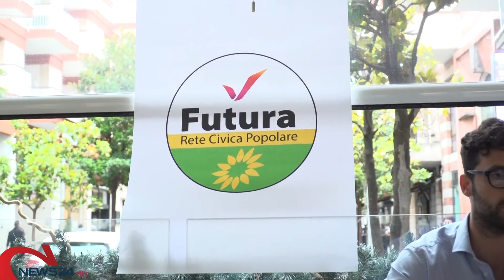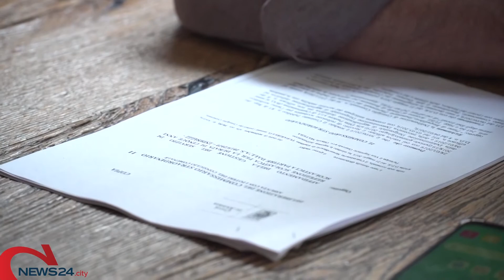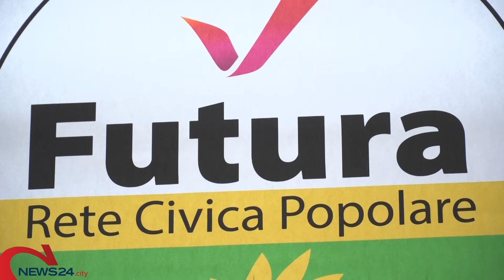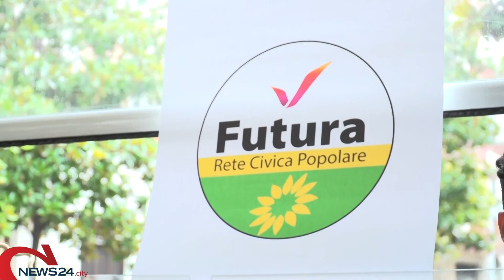ANDRIA | Comunali 2020, Malcangi (Futura): «Intervenire su mensa ed asili. La famiglia è essenziale»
La conferenza stampa con le proposte ideate dal candidato al consiglio. Caldarone: «Idee da metter in pratica»